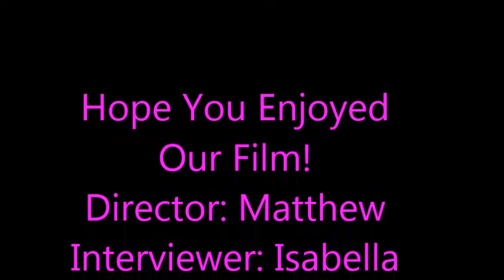Who Am I? (Historical Figure)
20 Questions reveals a famous person